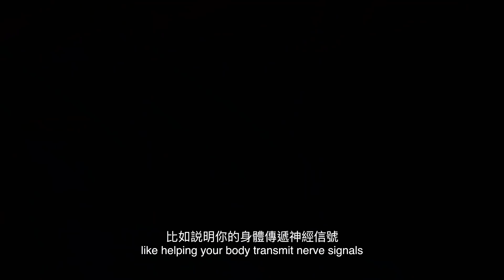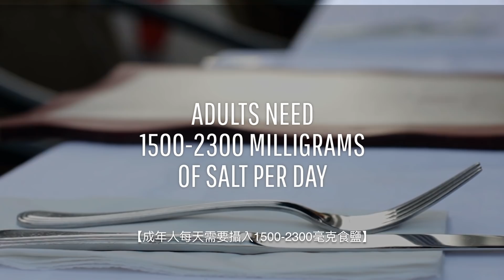如果世界上沒有鹽？| 大膽科學